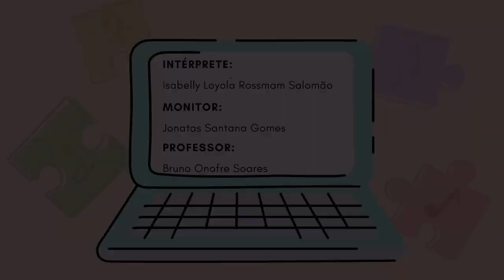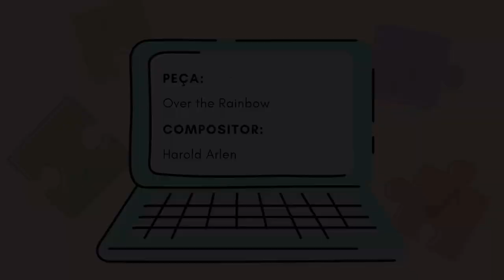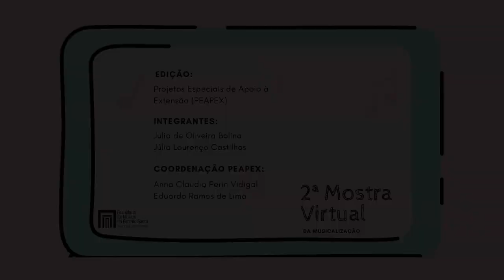Vídeo 6 - 2ª Mostra Virtual - Musicalização Infantil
Musicalização Infantil - 2ª Mostra Virtual de Música da Fames
Faculdade de Música do Espírito Santo

1. Isabelly Loyola Rossmam Salomão / Estudo nº 2, Fabiano Mayer
2. Samuel Gonçalves Mercier / Samba Lelê (Guia Prático nº 2), H. Villa-Lobos
3. Vinicius de Oliveira Castro / Over the Rainbow, Harold Arlen